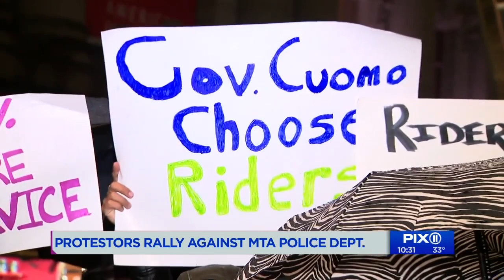Protestors rally against potential MTA police hires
Several rider advocacy organizations sent representatives out in the rain Tuesday night to send a message; Governor Cuomo’s plan to add 500 more transit police officers, to address quality of life concerns is a bad idea.